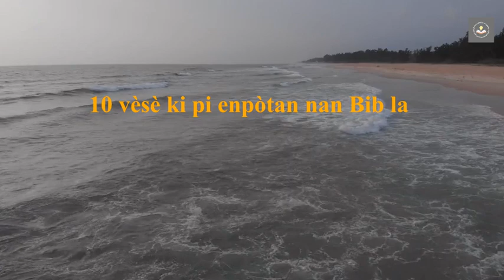10 vèsè ki pi enpòtan nan Bib la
10 vèsè ki pi enpòtan nan Bib la.
Si w santi w dekouraje fatige, dezespere, angwase, video sa a ap edew reprann fòs ou. Nan kèlkeswa sitiyasyon ou trouve'w toujou sonje BonDye gen solisyon pou chak pwoblèm.
 Pa bliye abòne , komante like epi pataje frèm sèm  yo. Ke BonDye beni'w!